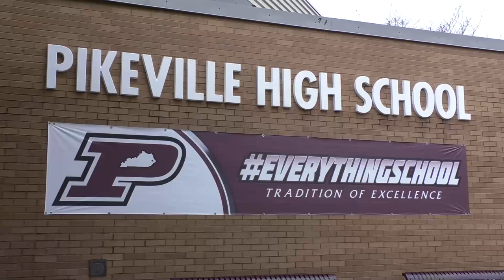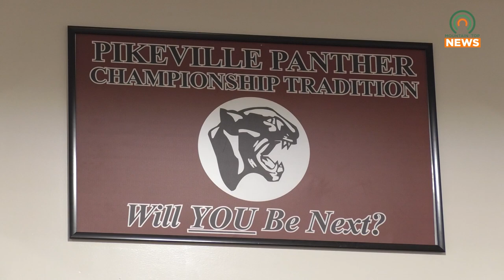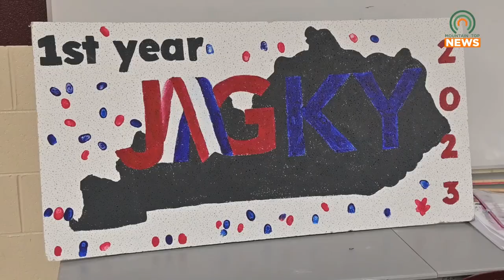Pikeville High School Students Open a Store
Three Pikeville High School students in the Jobs for America's Graduates (JAG) program have opened a store within the school as a fundraiser.